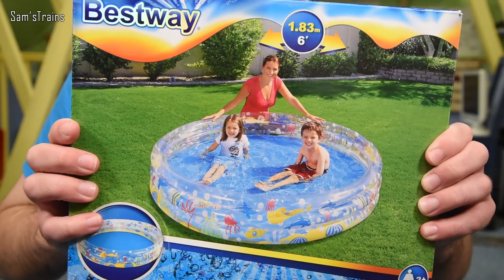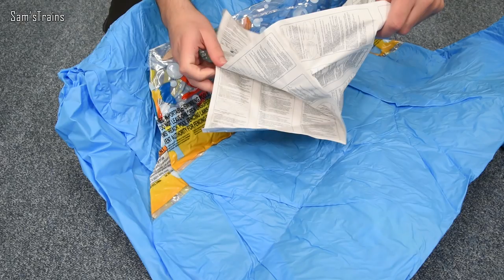Train Set vs. Swimming Pool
For your own safety, do not try this at home!

Will an entire model train set work under water?